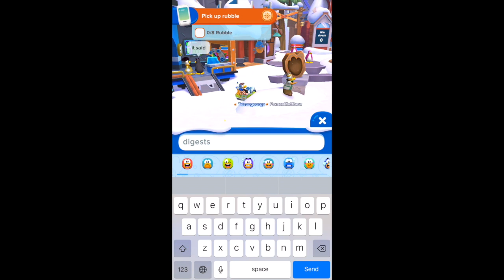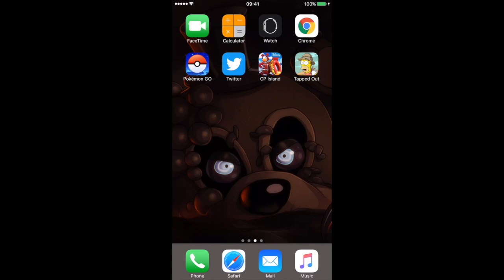Club Penguin Island Rookie Adventures EP1 and Ep 2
So for crappy lagg in video my phone was overheating prombles i will get Episode # and 4 out today or tomorrow